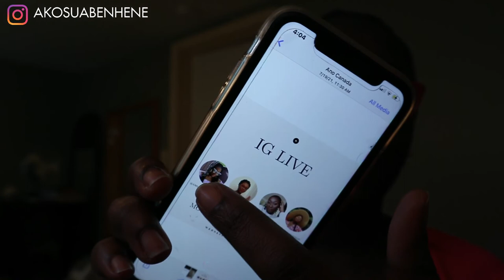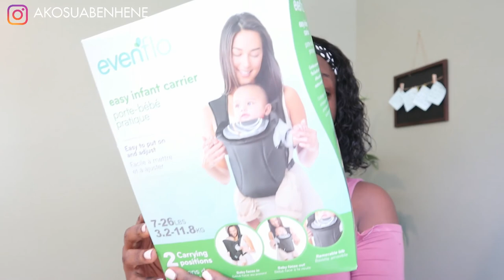Weekly Vlog: IG LIVE, Workouts,Walmart & Target Haul, Trying new skincare and more.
Welcome to another weekly vlog
FAQs
How old are you?
- 25yrs
-iPhone 11
Where do I live?